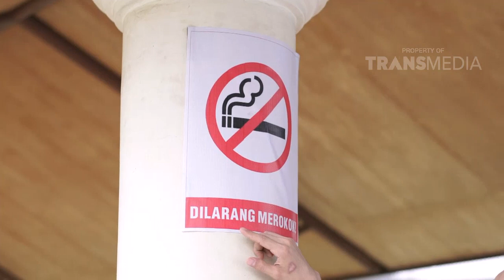Ditaksir Teejay Marquez | Eps.6 LOVEPEDIA | P4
Program drama terbaru TRANS TV yang akan mengangkat berbagai cerita keseharian anak muda dari sisi cinta, persahabatan, dan petualangan yang dikemas dengan energik dan ceria.

Lovepedia akan menceritakan berbagai kisah suka dan duka dari sisi remaja, terutama dilihat dari dunia cewek yang tidak pernah ada habisnya.